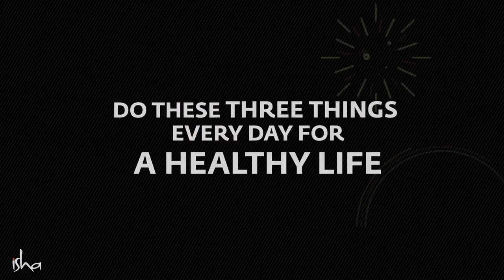Nora Aguilar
Christmas Songs